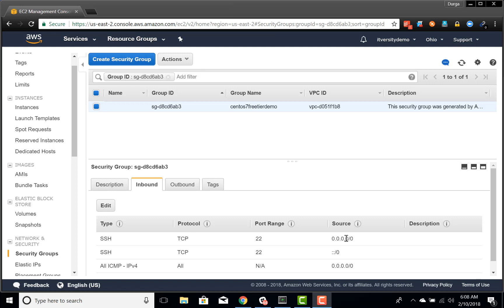14 Getting Started - Bastion Server - Concept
Amazon Web Services - Foundation.

You can access complete content of Amazon Web Services - Foundation by following this Playlist on YouTube